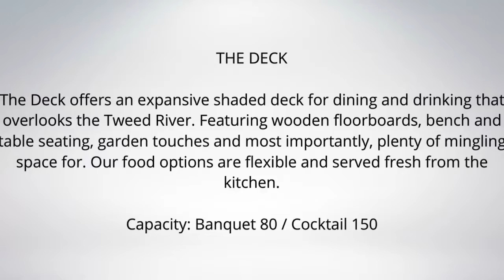Family Day OutChinderah - Chinderah Tavern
The Chinderah Tavern is known as “The Chindy” by our locals. It is a great place for a family day out in Chinderah. It features a sports bar with state-of-the-art TAB facilities and large widescreen televisions, a menu full of fresh and delicious meals, a shaded deck for dining and drinking, regular live entertainment, wheelchair access, and more.For more information, please contact us. Chinderah Tavern, 156 Chinderah Bay Drive, Chinderah, NSW 2487, Ph: 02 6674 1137,